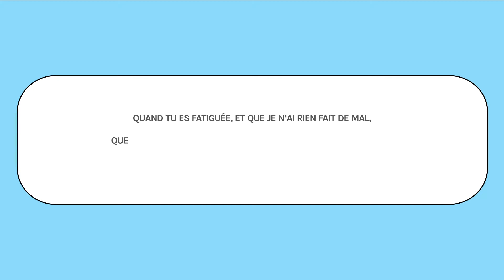La Famille en questions. # 7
Danièle Mercier psychothérapeute et conférencière, spécialiste des questions relatives au couple et à la famille répondra à vos interrogations.